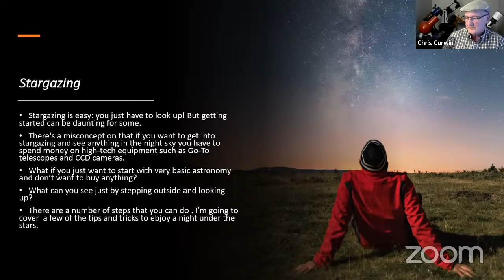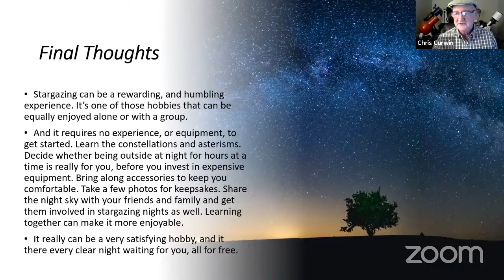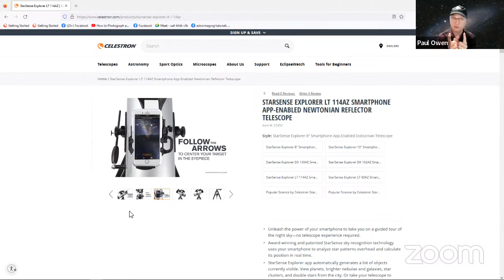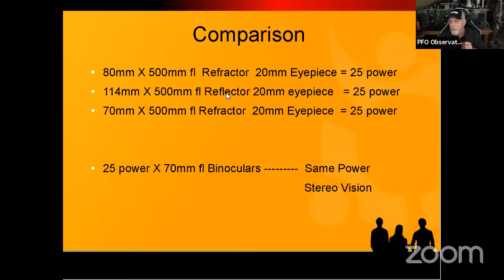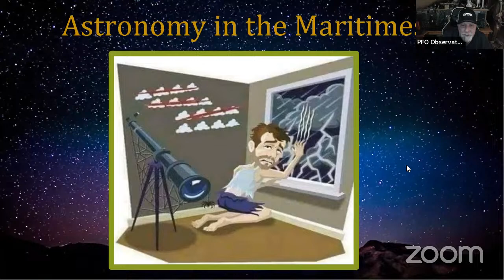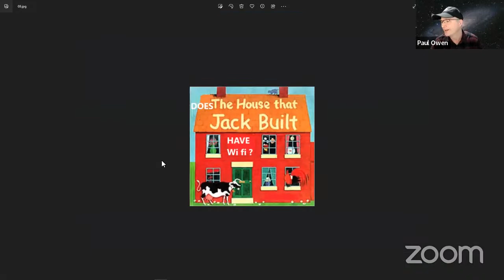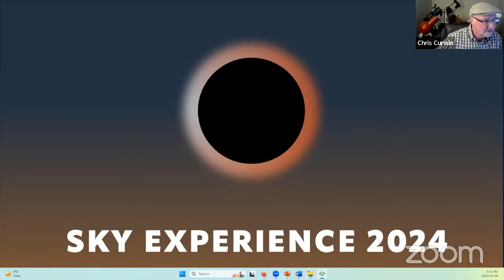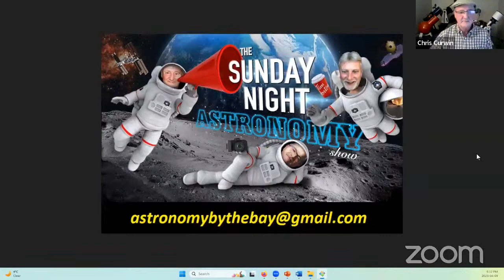The Sunday Night Astronomy Show #172... What to buy for $300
The Sunday Night Astronomy Show...   What to buy for $300